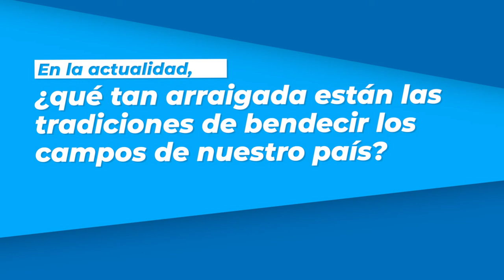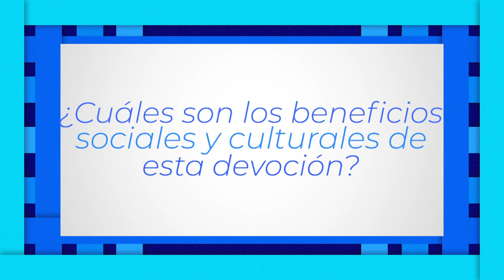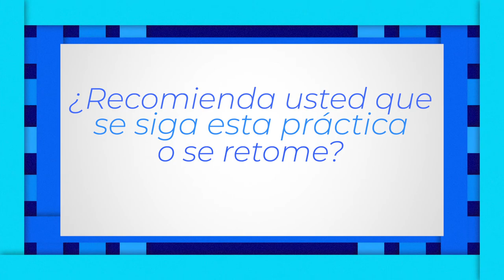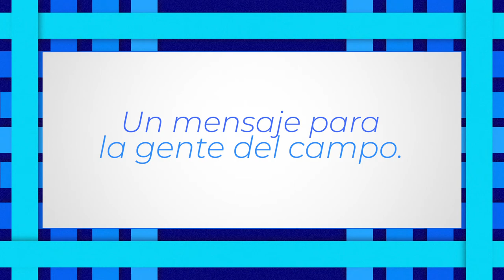Guanajuato tradición y fe | Tradicional bendición de los campos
La bendición de los campos es una ceremonia que se realiza cada año para pedir a Nuestro Señor lluvias suficientes para nuestras cosechas y muy buen temporal.  En este video, los sacerdotes Marcos Cortés y Diego Porras bendicen los campos de cultivo de chiles de la familia Rocha Estrada.